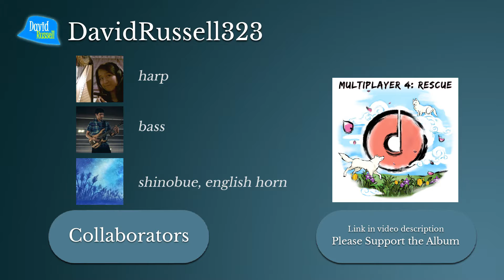Reset ~Thank You ver.~ || Ōkami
Here's an arrangement of "Reset" from Ōkami, composed by Hiroshi Yamaguchi for Multiplayer Charity's newest album: Multiplayer 4: RESCUE

==Collaborators==

==About Multiplayer Charity==
Multiplayer Charity is a branch of Materia Collective LLC., that seeks to produce video game cover albums with a goal to raise money for a variety of different non-profit organizations and charities. Started in 2014 by veteran musicians of the remix community David Russell and Ro Panuganti, Multiplayer has released several albums connecting hundreds of artists to causes like Water.org, Child’s Play Charity, and the Greater Houston Community Foundation fund. 100% of all profits from "Multiplayer 4: RESCUE" go toward NYWolf.org

==NY WOLF==
Founded by Hélène Grimaud, the Wolf Conservation Center (WCC) is a 501(c)(3) not-for-profit environmental education organization that has been working since 1999 to protect and preserve wolves in North America through science-based education, advocacy, and participation in the federal recovery and release programs for two critically endangered wolf species - the Mexican gray wolf and red wolf.  The WCC's four 'ambassador wolves' reside on exhibit where they help teach the public about wolves and their vital role in the environment. Through wolves, the WCC teaches the broader message of conservation, ecological balance, and personal responsibility for improved human stewardship of our World.

==MATERIA COLLECTIVE==
Materia Collective is a Seattle-based videogame music publisher and label, representing an international array of renowned video game musicians, composers, and songwriters. The collective supports its members with the financial, legal, logistical, and creative aspects of bringing videogame music into the forefront. The company has become known within the industry as a representation of highly innovative game music endeavors that move and inspire.

Thanks for listening! Currently working on many musical projects--hope to share them all with you soon!